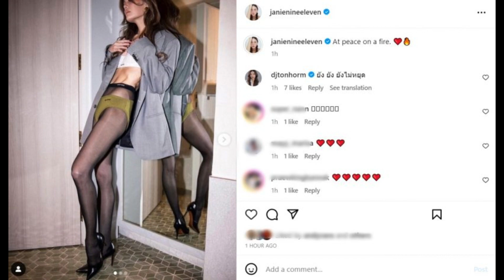อื้อหือ!ชุดเจนี่ ท่อนบนเรียบๆพอมองท่อนล่างเท่านั้นล่ะ...!